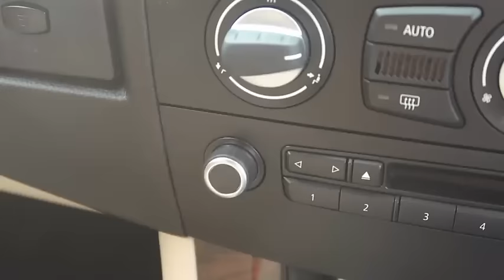Nasreen Dancing | Rahim Pardesi | ST1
Nasreen Dancing | Rahim Pardesi